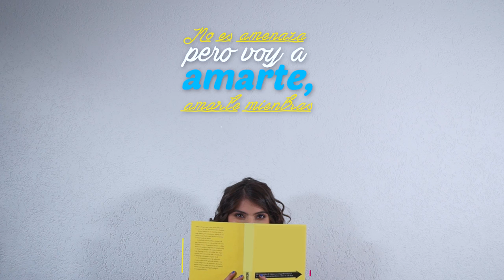Esmeralda Ugalde - Te quiero ( Lyric video oficial)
Presentamos el Lyric Video de "Te Quiero" primer tema promocional del "EP" de Esmeralda Ugalde que también lleva por nombre "Te Quiero"

"Te Quiero" es un pegajoso tema al ritmo de las trompetas, acordeón y percusión que proyecta la fuerza, alegría, juventud de estar enamorado y está enmarcado en el género Latin Pop Ranchero.

Este forma parte del EP de 6 canciones que puedes conseguir en las principales plataformas digitales a nivel mundial como iTunes, Spotify, Amazon Music, Deezer, entre otras.